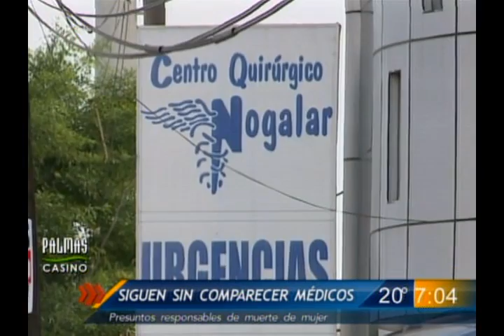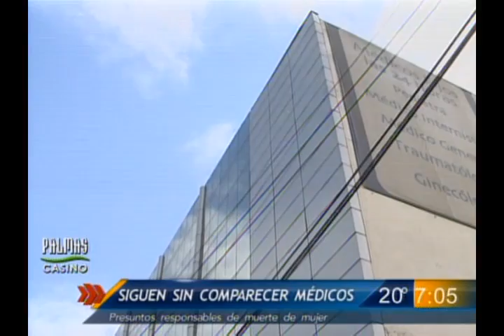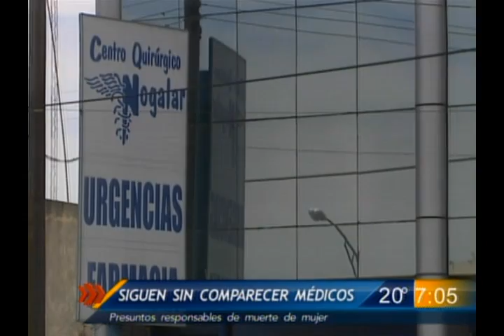Las Noticias - Siguen sin comparecer médicos, presuntos responsables de muerte de paciente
Hasta este domingo continuaba sin comparecer el médico cirujano, Mario Chavarín Ortega, presunto responsable de la muerte de una mujer, quien se sometió a una liposucción en el Centro Médico Nogalar, en el municipio de San Nicolás.